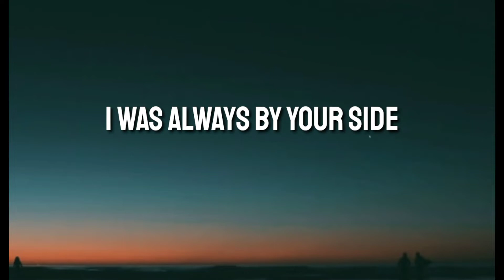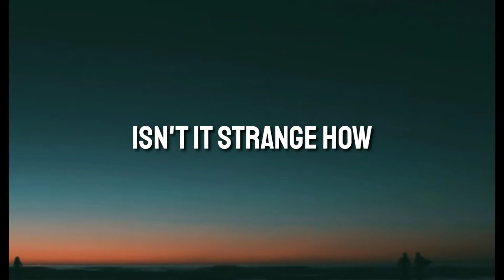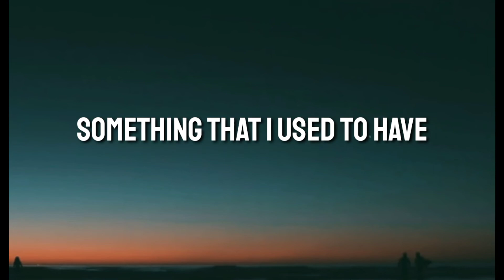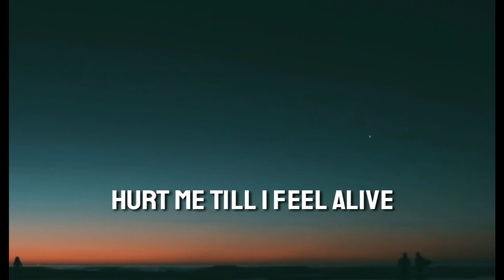The Chainsmokers - iPad (Lyrics)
(Lyrics)

I go through your iPad lookin' for
Something that I used to have
Guess I finally lost my mind
I wish that I could take my number back
Go back to the place we met
Start this up a second time
You're living in a past life, twenty-five
All your friends are verified
Actin' like they're first in line
I'm looking at your life through cellophane
Hoping things would stay the same
I was always by your side

And isn't it strange how we're strangers again?
Isn't it strange how we're strangers again?
And now we're strangers again

You were just a downtown socialite
Ship I pass on summer nights
Shadow that I can't define
Turned into a gaslight kerosene
Love that felt like seventeen
Hurt me till I feel alive
I wonder where your friends are
Where do you go, who do you know now?
You play the same card, swear to God, do you call him?

Now both of us know, we were better as friends
When it all, when it all falls apart
Sometimes you let go just to know where to start